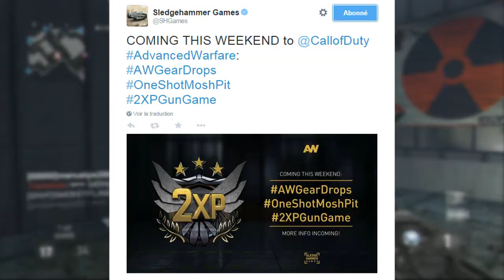DOUBLE XP POUR LA ST-VALENTIN ! - EVENT ADVANCED WARFARE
WHAT'S UP LES GENS !

                       ● ● ● MES PARTENAIRES ● ● ●